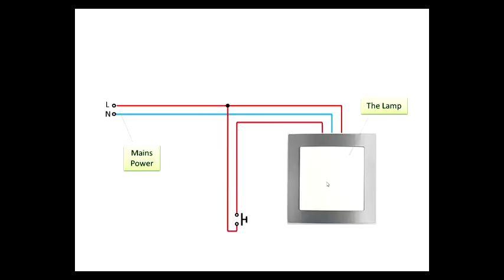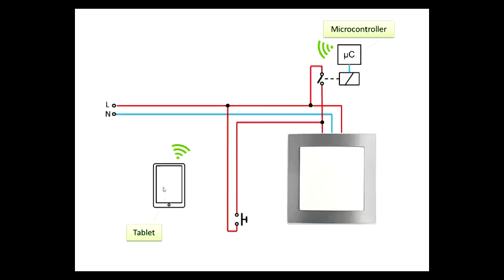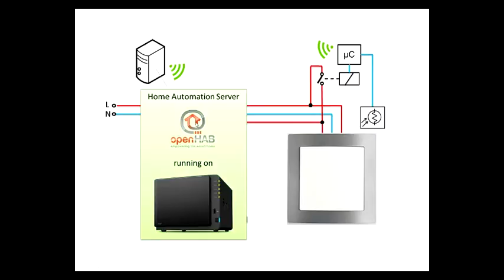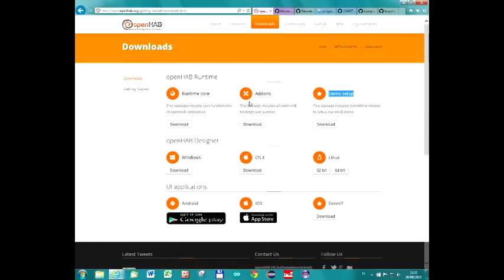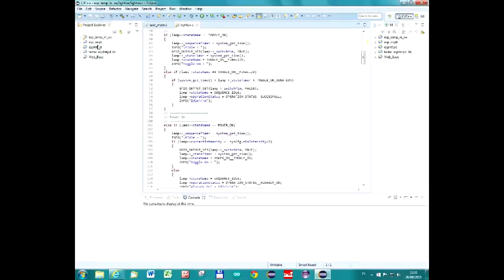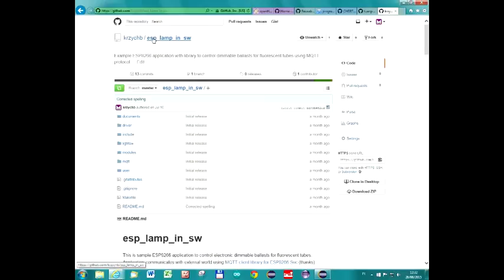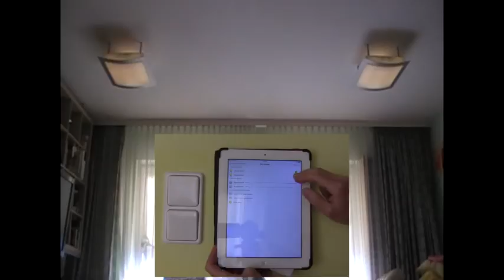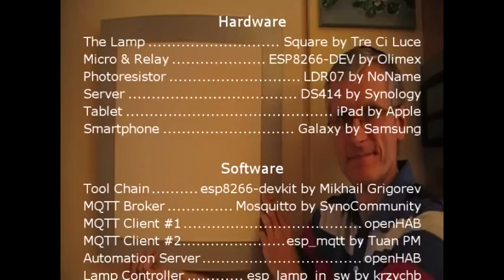Hacking the Square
The story of adding remote control to a pair of touch and dim "Square" lamps.

Timeline:
1 00:00:0 Hacking the Square
2 00:40.1 Single Button Control
3 01:33.8 Adding Remote Control
4 02:53.6 H/W & S/W Details
5 06:37.4 Two Critical Decisions
6 08:01.8 Hacked Square
7 09:15.4 Almost Done…
8 12:10.2 Let’s Check it Out!
9 14:07.4 Closure
10 14:30.2 Credits